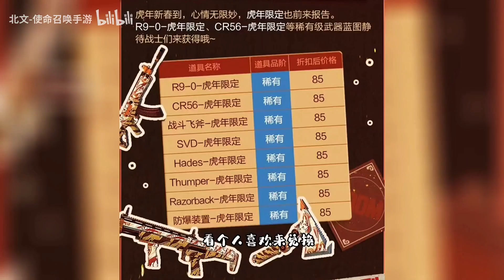【使命召唤手游】再追送2000点劵！全员四千限时点券，兑换商城奖励首次曝光！